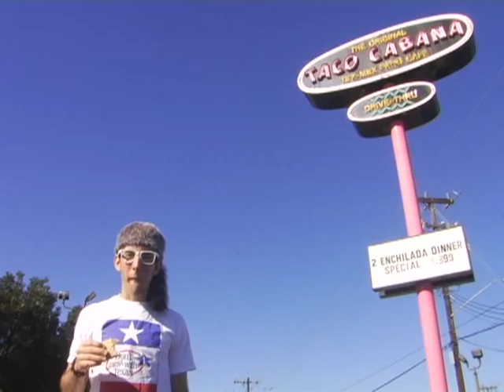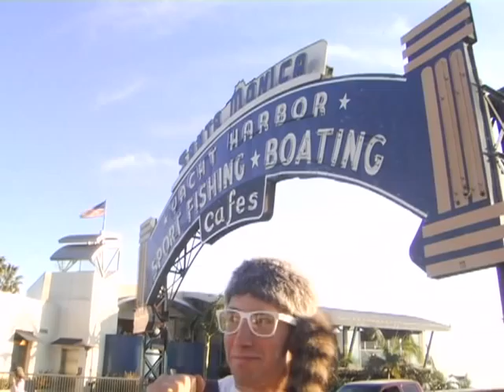George Hill (A Cheesy Music Video)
Inspired by the legend of George Hill
p.s.
Please beat the Lakers. We don't like them very much.